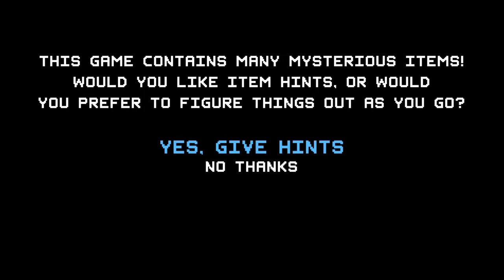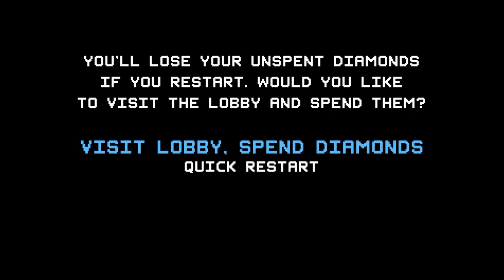【ネクロダンサー実況】リズムに合わせて不思議なダンジョン【Cadence】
とにかく中毒性が高いです(*´ー`)
とにかくBGMが神です(*´ー`)
とにかくキャラクターが可愛いです(*´ー`)
初めてスチームに手を出してみました、このゲームがやりたくて・・・

ゲームを始めると全画面になるんですが、スチームからプレイすれば
ウィンドウにすることが出来ます。
ゲームパッドも対応していますが、設定がわかりませんｗｗ

タグ　Crypt of the NecroDancer ネクロダンサー 実況プレイ